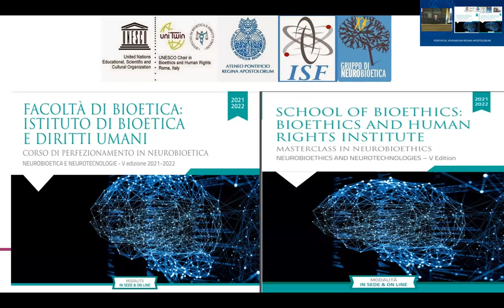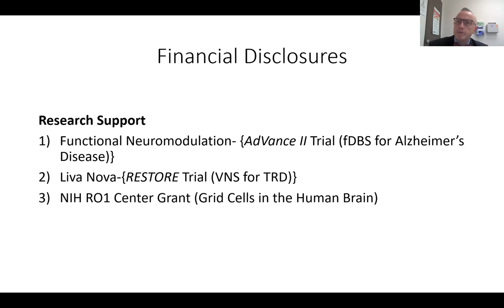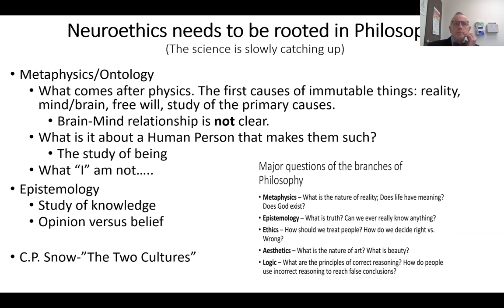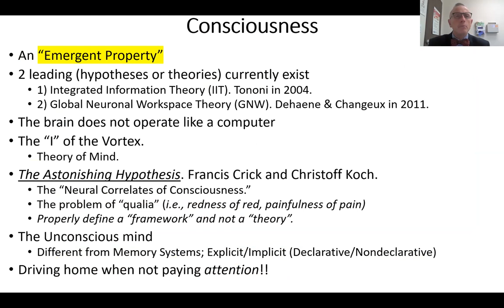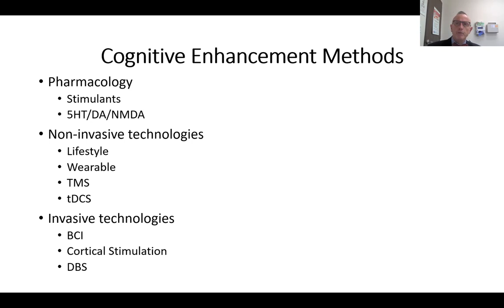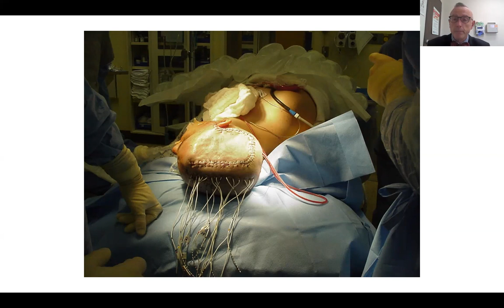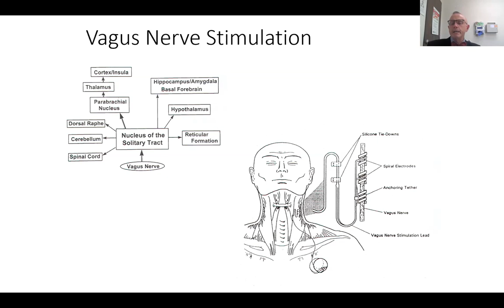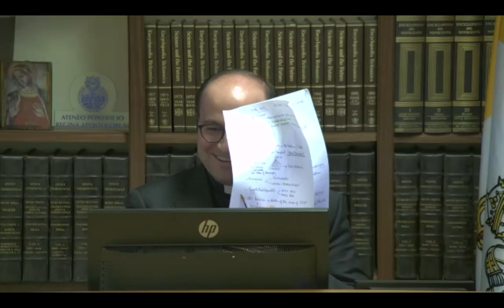2 - Neurotech. Prof. Dr. Robert J. Buchanan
Venerdì 29 settembre, dalle 17 alle 19:00, si è svolto il nostro secondo incontro del Corso di Perfezionamento in Neurobioetica sulle Neurotecnologie 2021/2022. Proseguiamo a fare il punto della situazione sullo “stato dell’arte” di quest’emergente settore di ibridazione uomo-tecnologia.

Un altro Top Neuroscientist ha sviluppato l’argomento apportando la propria storia ed esperienza professionale, tanto nel settore neurochirurgico, come psichiatrico. Dopo una breve introduzione e i saluti delle Autorità Accademiche, il Prof. Dr. Robert J. Buchanan, KM, MD – Direttore di Neurochirurgia (Seton Brain and Spine Institute), Direttore di Neurochirurgia (Seton Family of Hospitals), Direttore di Chirurgia Spinale e Stimolazione Cerebrale Profonda (Seton Brain and Spine Institute), Professore associato, Università del Texas – impartirà la conferenza principale.
Sono seguite domande, approfondimenti e le conclusioni.

Per ricevere il link e potersi collegare è necessario iscriversi al corso oppure essere un “membro del GdN”.

Profili Facebook: Neurobioethics – Neuroscienze e Neuroetica